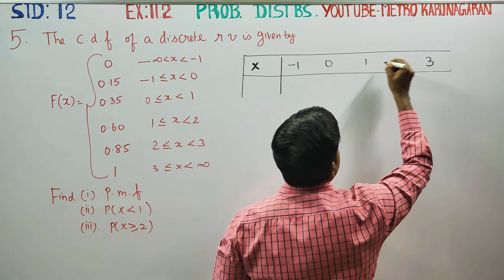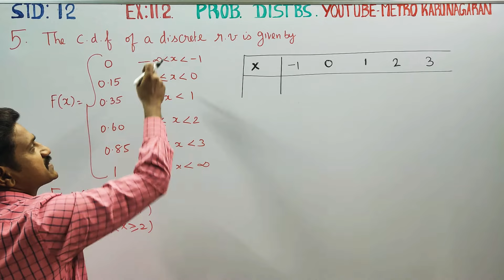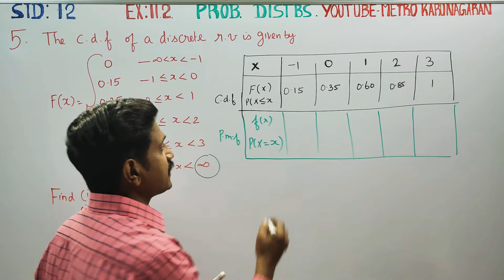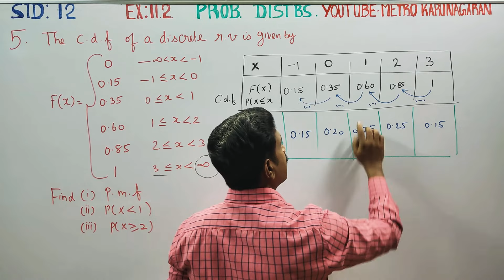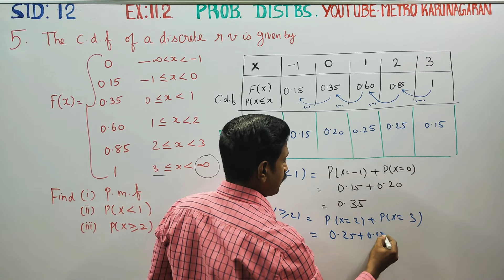12th Std Ex.11.2(5) The cumulative distribution function of a discrete random variable is given by F